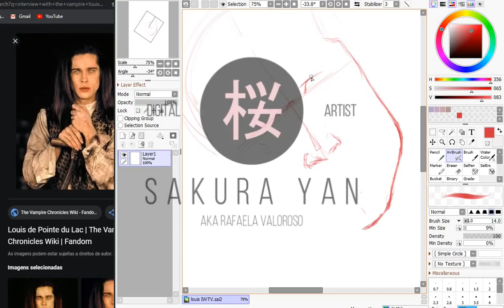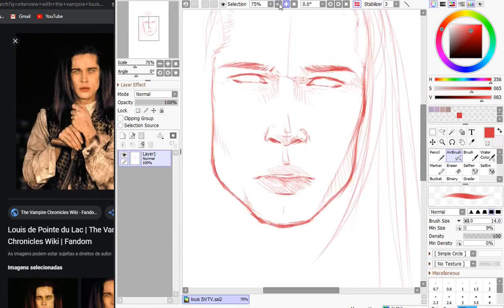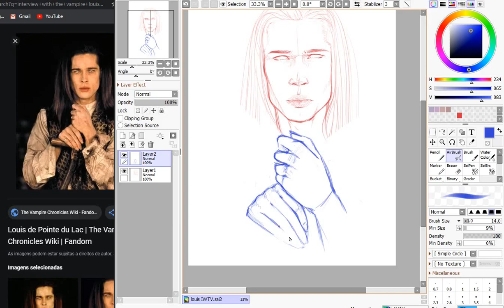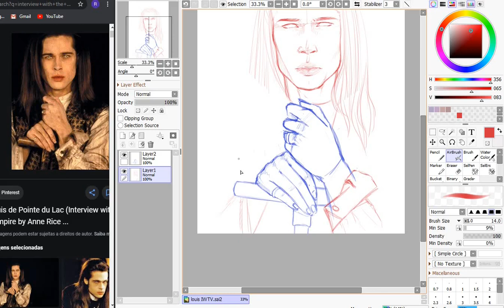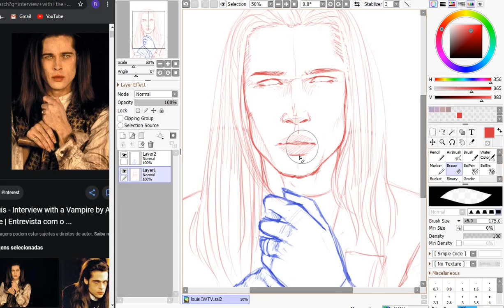Speedsketch | Louis de Pointe du Lac | IWTV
Hey! Welcome to my first Youtube video!
Here, I'm sketching Louis from the movie The Interview with the Vampire.